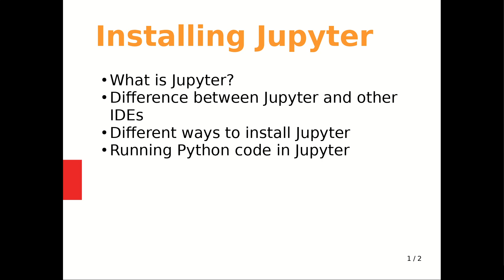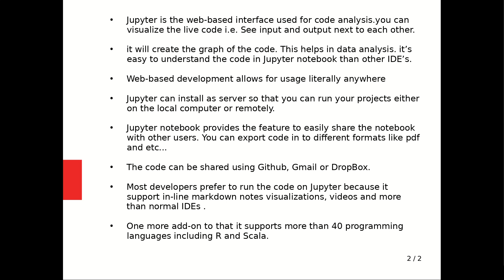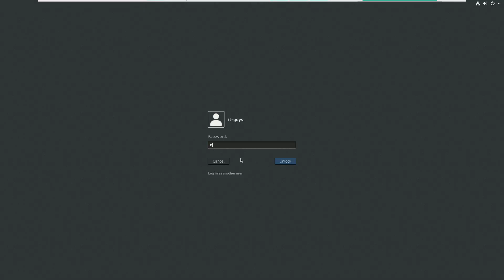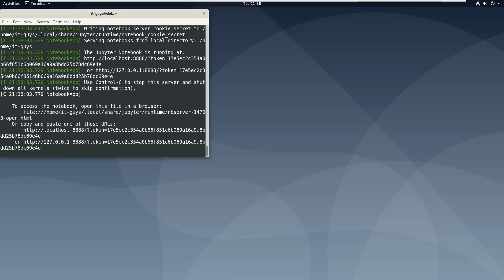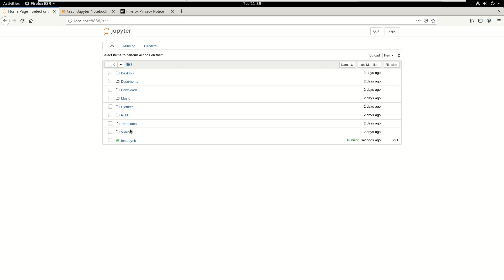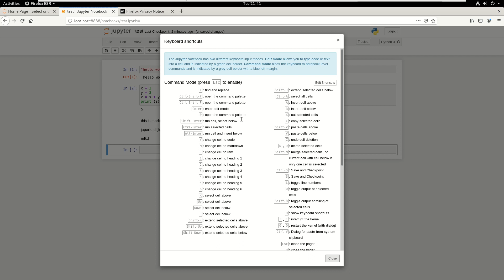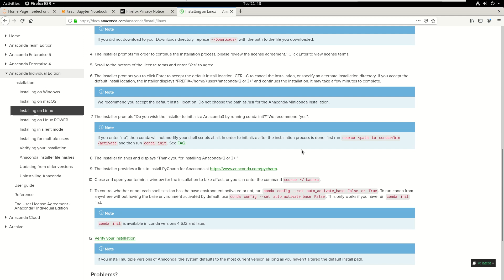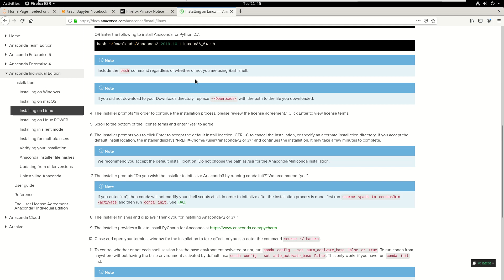Installing Jupyter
Hello everyone ! In this video we will cover all the ways to install Jupyter Notebook and we will also look at the pros and cons of doing this.